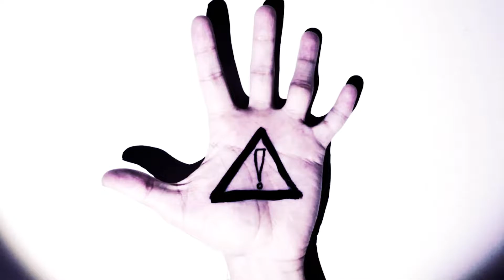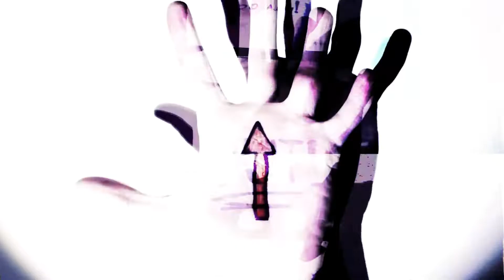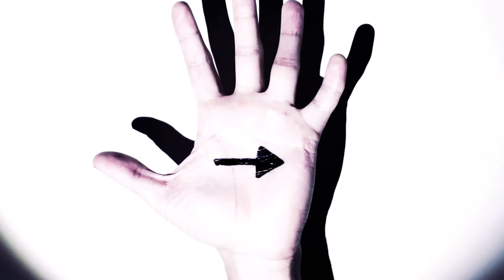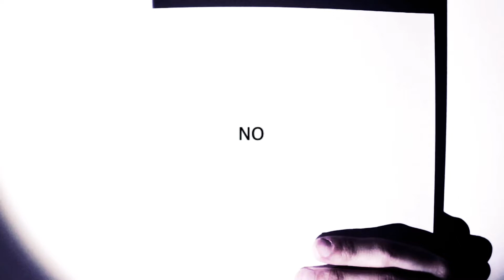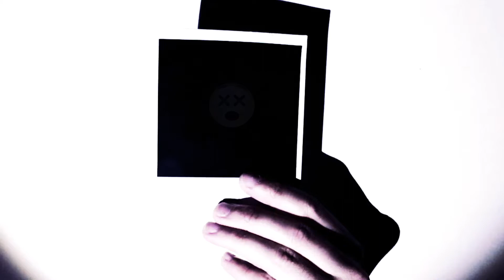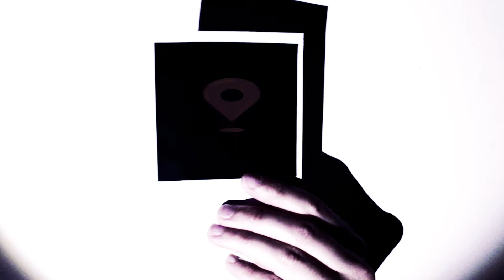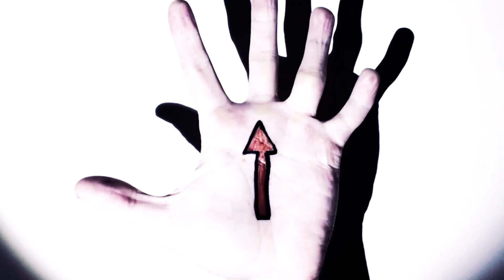My Empty Hands - video_radio version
Igor C Silva
My Empty Hands (2018)
for flexible percussion ensemble, electronics and video

Commissioned and performed by Drumming GP

Miquel Bernat
João Miguel Braga Simões
João Dias
Daniel Araújo